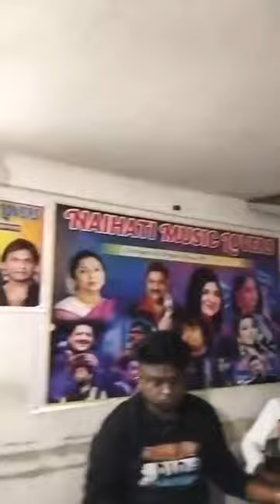Anwesha and Dippesh are Practicing Song.